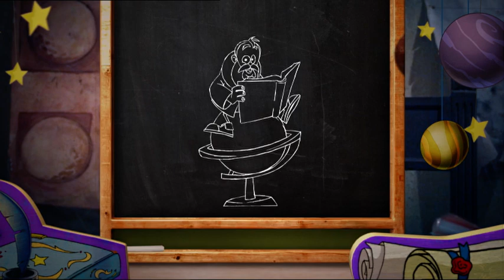Eppur si Muove - Galileo: la leggenda dell'acqua! - Stagione 4 Ep3 - Live Action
La quarta, ultima serie di “Eppur si muove” si intitola “Eppur si muove – Galileo”: 13 imperdibili favole ecologiche che trattano temi come l’inquinamento, il cambiamento climatico, il riciclo e le fonti di energia alternativa.

I bambini scoprono un passaggio segreto che porta a un laboratorio dove trovano Galileo in persona… O meglio, in forma di cartone animato! Grazie alla sua prospettiva di scienziato, Galileo spiega come tutti noi dovremmo comportarci per anticipare il futuro ed evitare certe azioni e abitudini che potenzialmente possono causare danni irreparabili al nostro pianeta.

La fine di ogni episodio è dedicata a divertenti esperimenti scientifici che il pubblico di giovanissimi può ricreare a casa facilmente.

Eppur si Muove è una produzione di Gruppo Alcuni con Sergio Manfio e Francesco Manfio, regia di Sergio Manfio. Seguiteci!